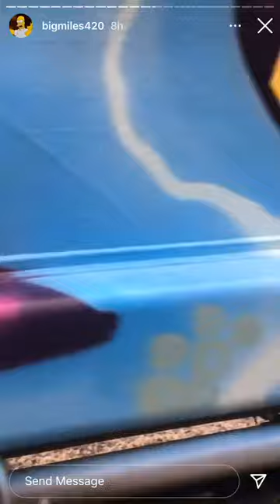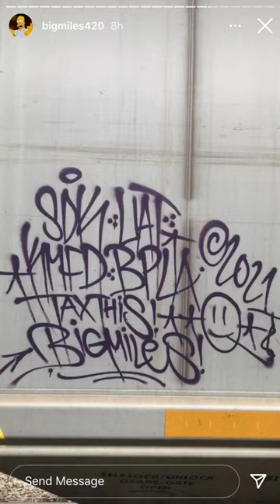Big Miles IGTV Episode 34